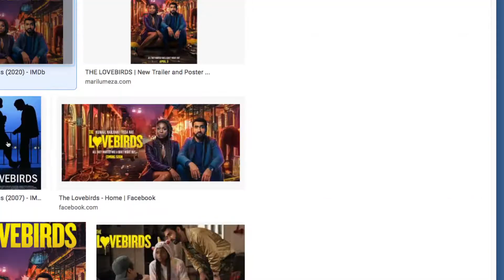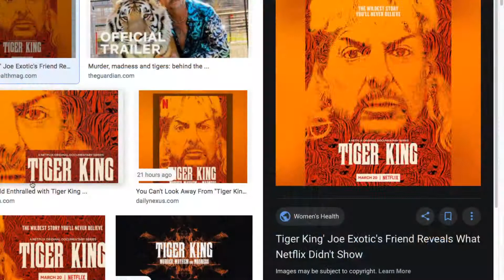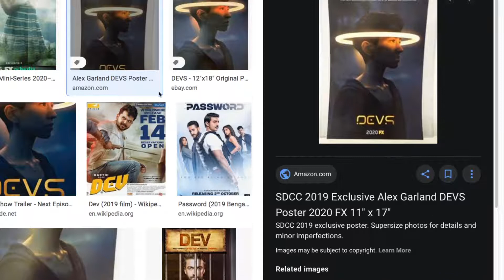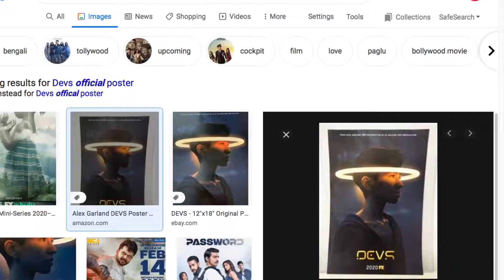Popcorn Bucket List April Edition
A real rough cut episode of Popcorn Bucket List today. We're still experimenting with these new circumstances. Hope everyone is hanging in there!